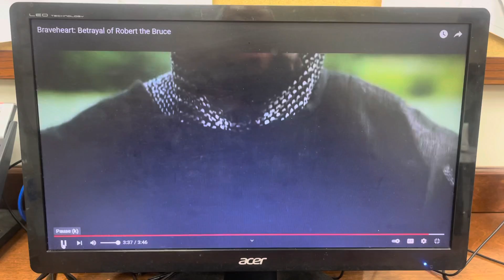Portfolium artifact 1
Music slowly and softly played in the background. The music made you feel the betrayal felt in the scene.